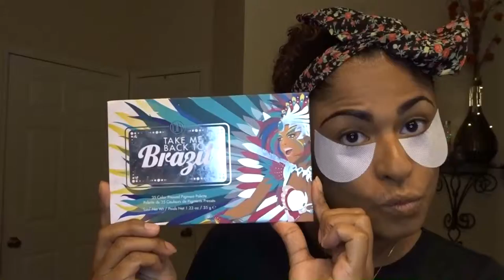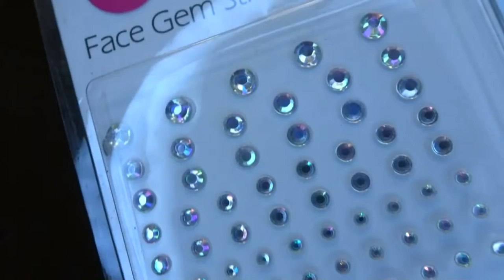Rio Makeup Look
Today I'm working on another Makeup Instagram Collab. This time the group came up with Rio. OMG, this one was so much fun and colorful. Check out the whole video to see how I came up with my look.

snap chat:@jmercado74

Feel free to make an offer if you see anything you like.

snap chat:@jmercado74